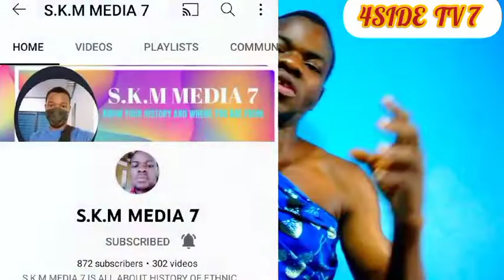DJ BREEZY - OUTSIDE FT. MUGEEZ, STONEBWOY, BLACK SHERIF AND KWESI ARTHUR